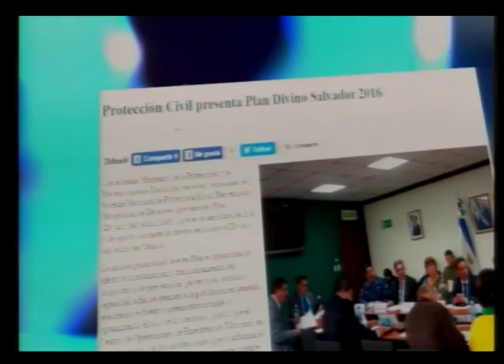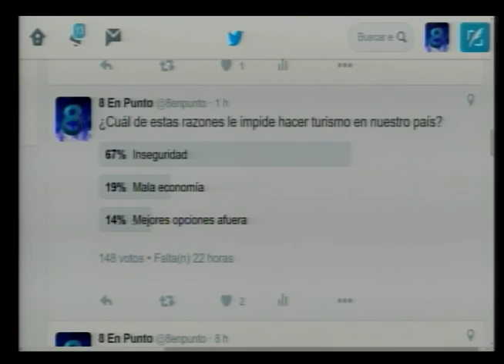8 En Punto entrevista José Napoleón Duarte Ministro de Turismo.